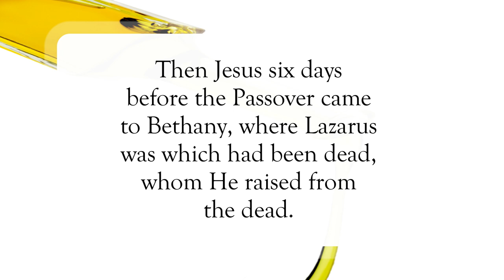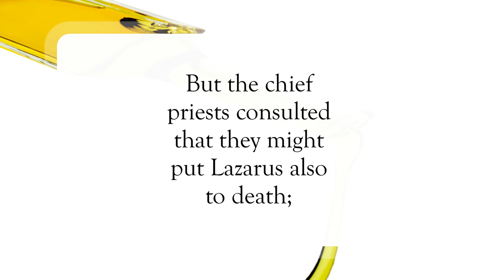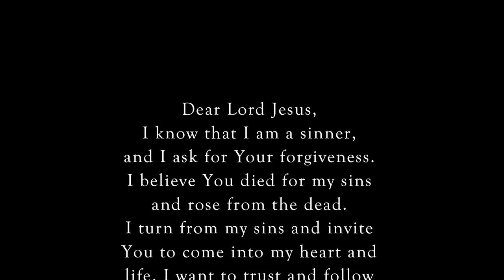Mary Anoints Jesus🌸WordofGod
Scripture of the Day! Mary Anoints Jesus!